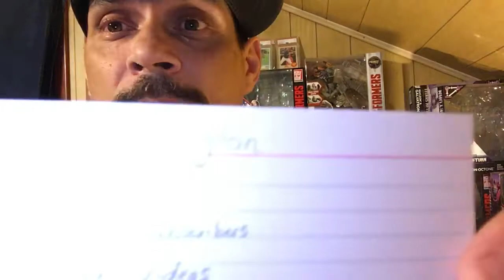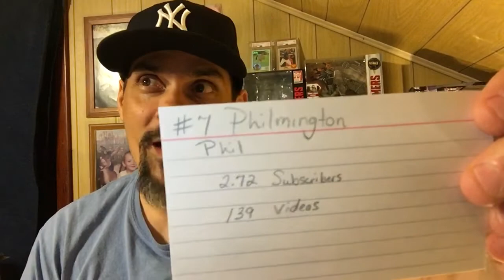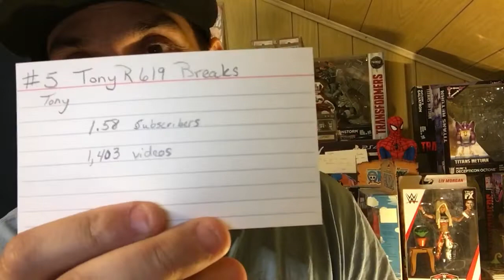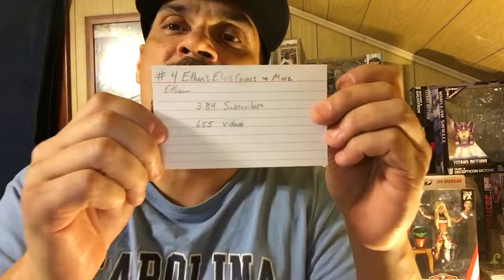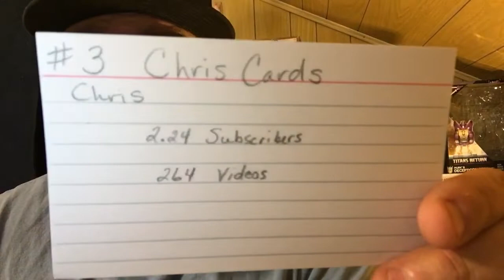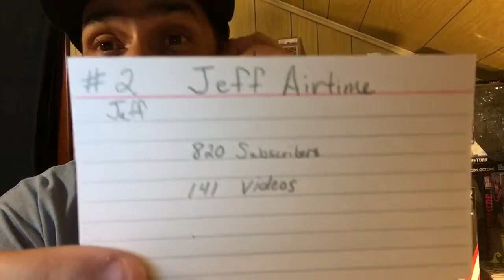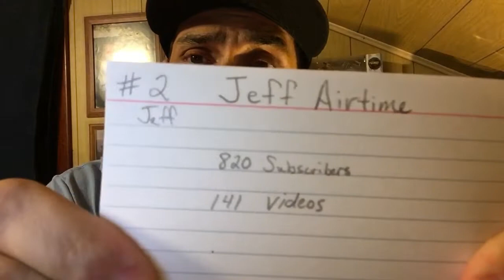Hall of fame ballot 2020 You Matter So Vote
Baseball Collector 1. It Cummif a Egg 2. Jeff Airtime 3. Chris Cards 4.Ethan’s Elvis Covers and more 5. Tony R619 Breaks 6. Victor Negron 7.Philmington 8.Thricearoni 9.Nostalgic About Baseball 10.Joespice1999.